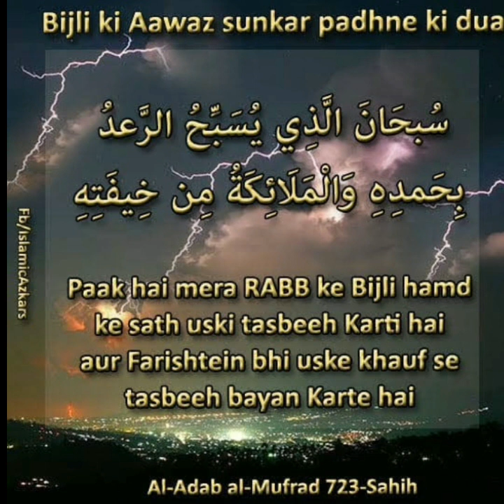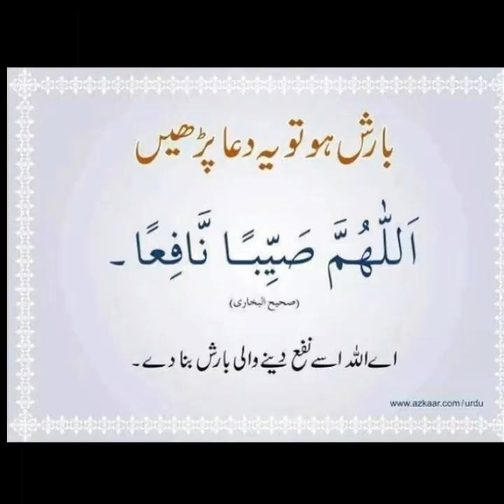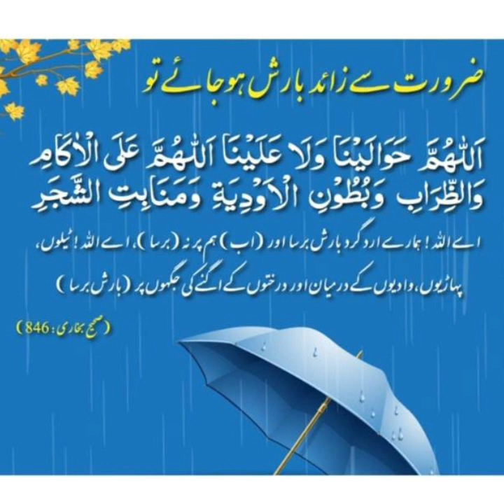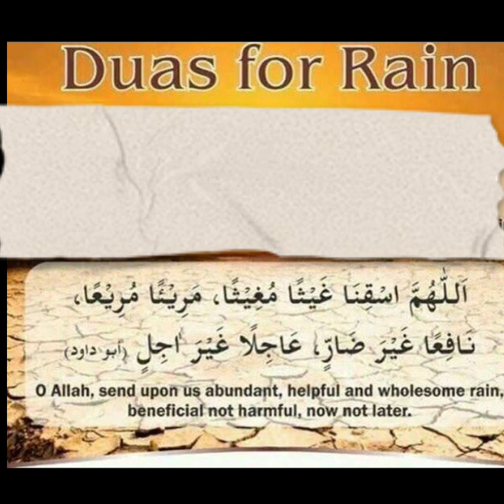Baarish Ki Duain | Masnoon Duain | Nai Subah